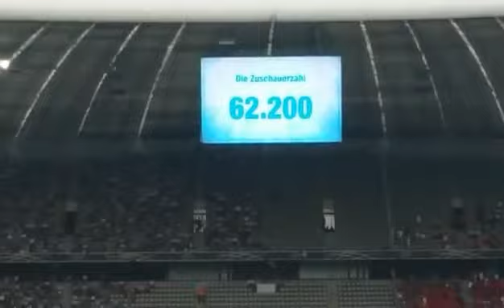TSV 1860 München - SSV Jahn Regensburg 0:2 | Relegations-Rückspiel | 30.5.17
TSV 1860 München - SSV Jahn Regensburg 0:2 - Relegation 2017
Allianz Arena Vlog
1860 Fans rasten aus